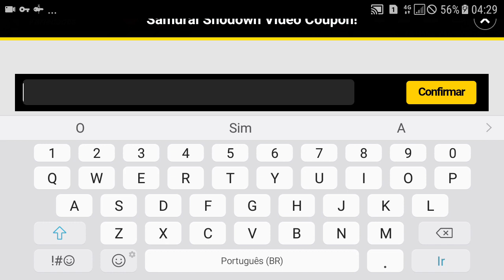Conferindo Samurai Shodown vs King of Fighters ALLSTAR global